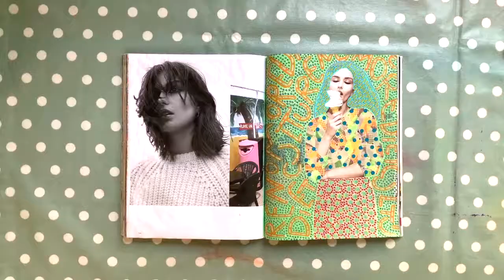Fashion Art - Geyser Timlepase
Creating a collage over a fashion magazine page.
The title of this piece is "Geyser" and it's inspired by the namesake song by Mitski.